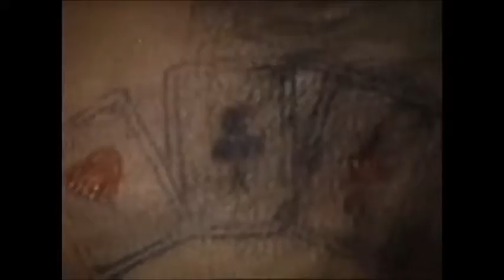追殺比爾，經典對比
追殺比爾，青出於藍，勝於藍